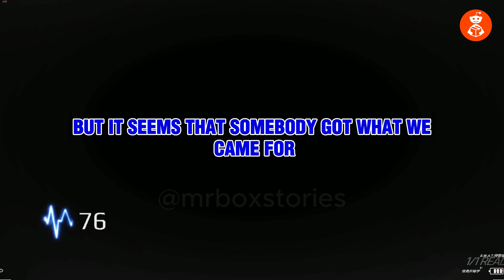There's a reason NASA stopped exploring the moon. Today I found out the horrifying reason why